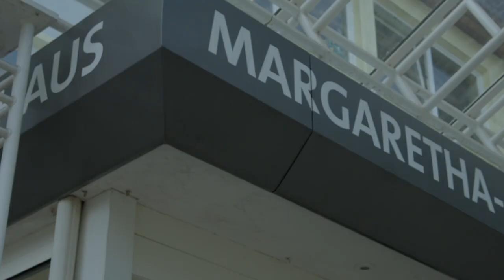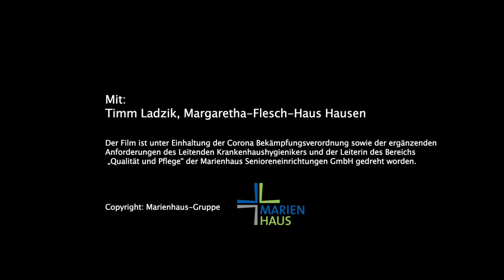Pflege-Held:innen - Immer für euch da: Timm Ladzik, Margaretha-Flesch Haus Hausen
Unsere Pflegekräfte erbringen jeden Tag aufs Neue eine unendlich wichtige Arbeit: Sie versorgen, sie trösten, sie leisten Beistand, sie sind immer da. Sie sind unsere Held:innen. Deshalb haben wir ihnen die Serie "Pflege-Held:innen - Immer für euch da" gewidmet.

Im achten Teil gibt euch Altenpfleger Timm Ladzik  einen Einblick in seine Arbeit in unserem Margaretha-Flesch-Haus in Hausen. Was für ihn das besondere an der Altenpflege ist und was man für diesen Job mitbringen muss, erzählt er euch im Video.